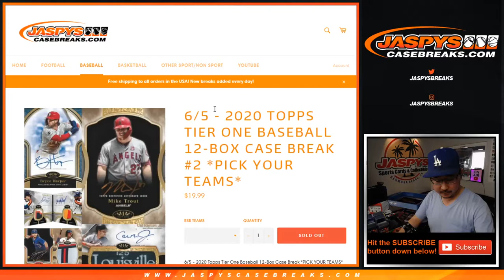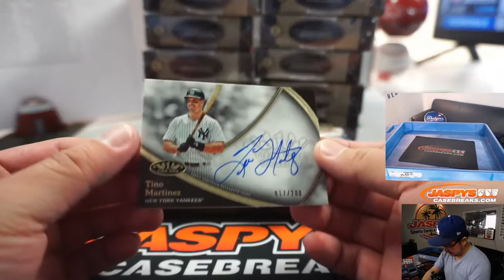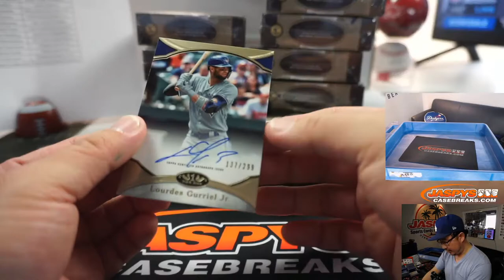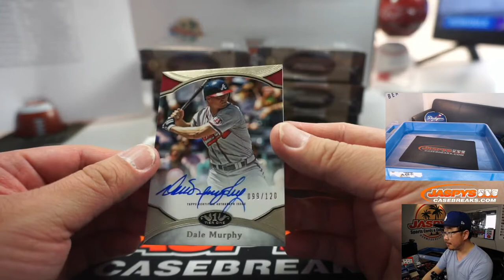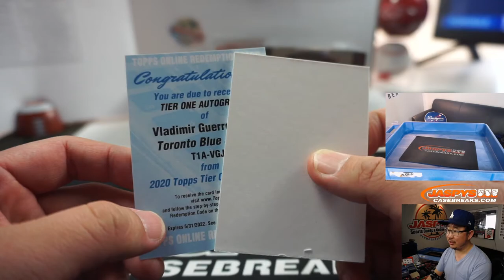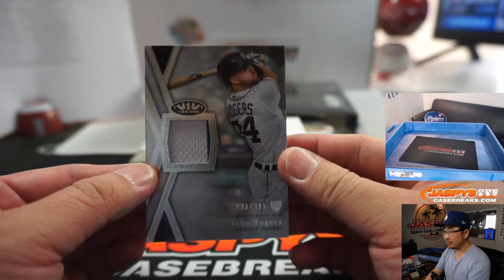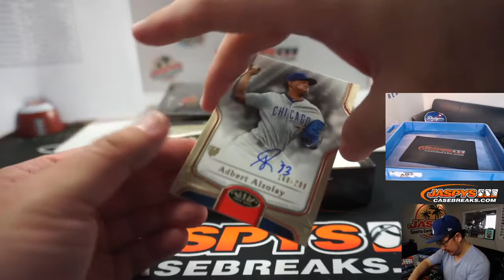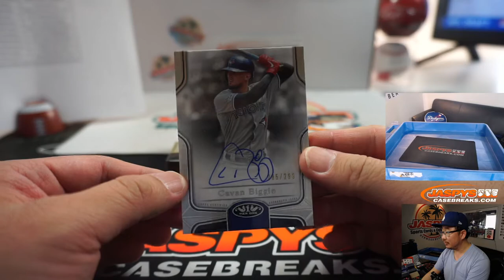Fr, 06.05.20 || 12Box PYT #2 || 2020 Topps Tier One Baseball (MLB)